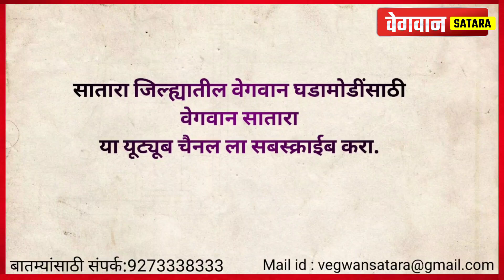सातारा :सातारा जिल्हाधिकारी जितेंद्र डूड्डी यांची पत्रकार परिषद,बातमी फायद्याची सगळ्यांन साठी.